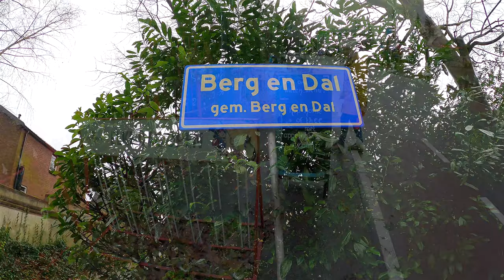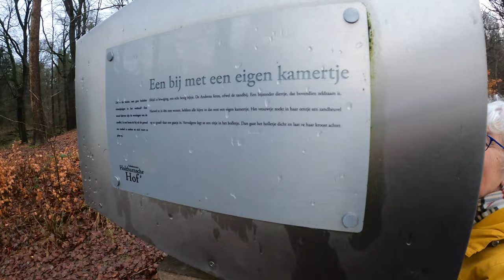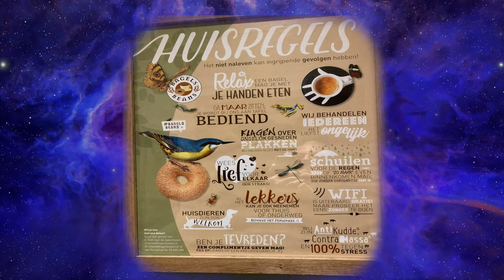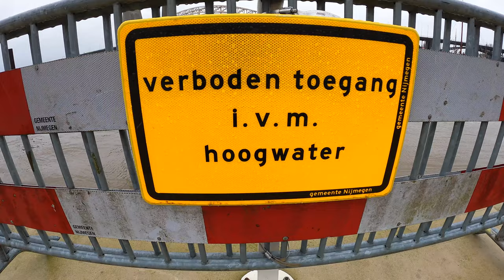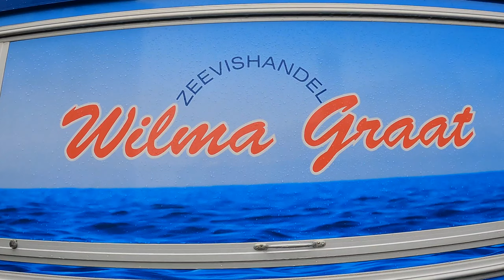Berg en Dal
Wandelen in en rond Berg en Dal   3 4 5 januari 2024